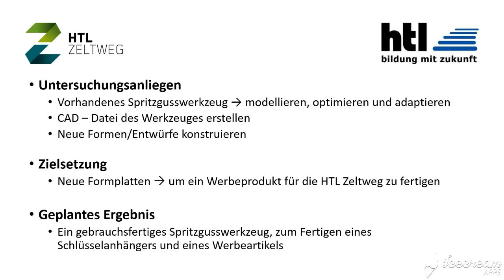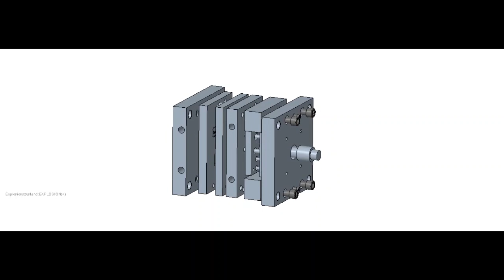Diplomarbeit Konstruktion eines Spritzgusswerkzeuges